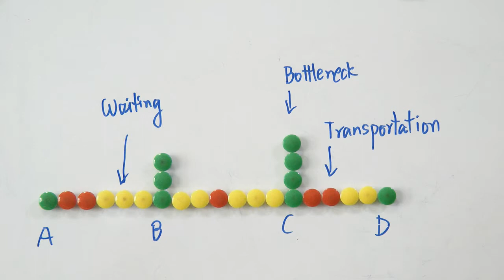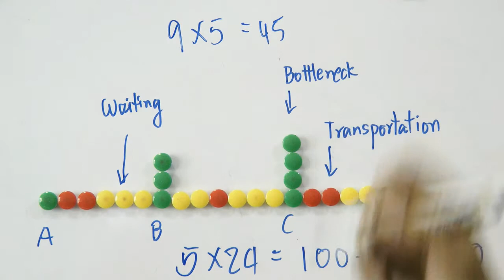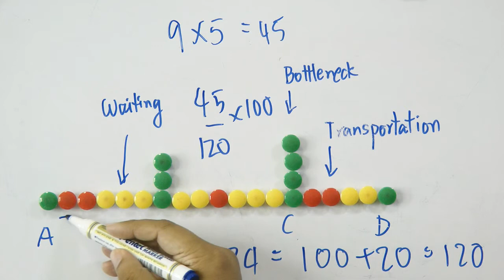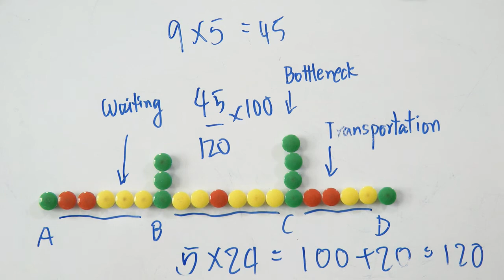การพัฒนากระบวนการด้วย Lean ในธุรกิจประกัน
เชิญชมการวิเคราะห์ลีนแบบง่ายๆใน 10 นาทีครับ